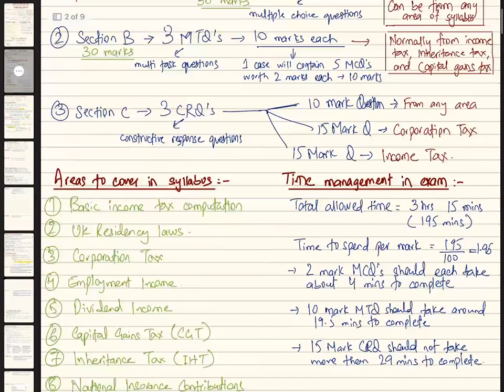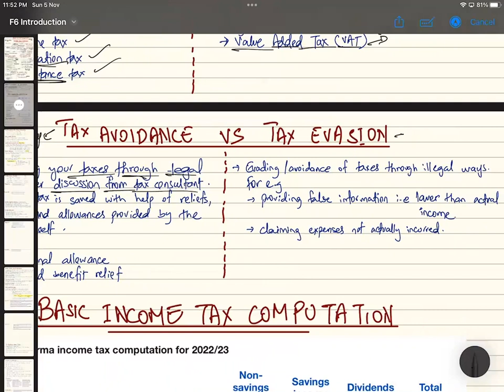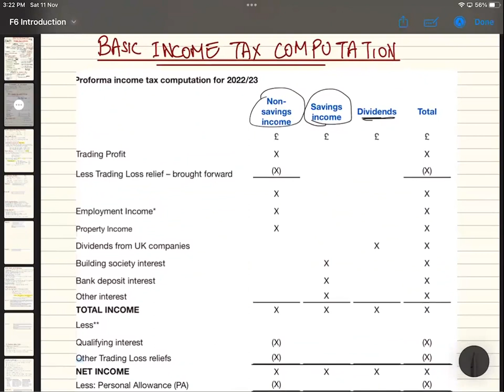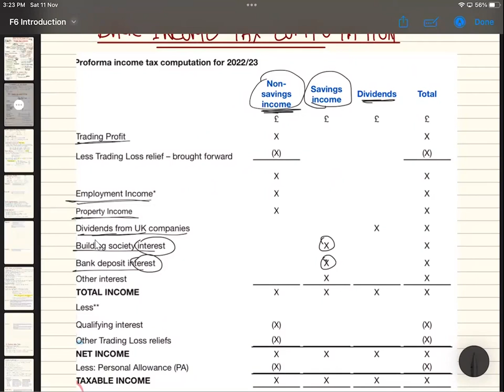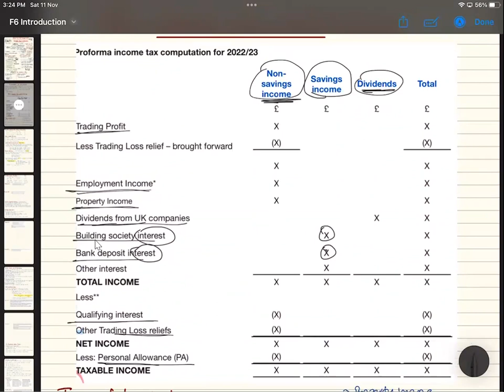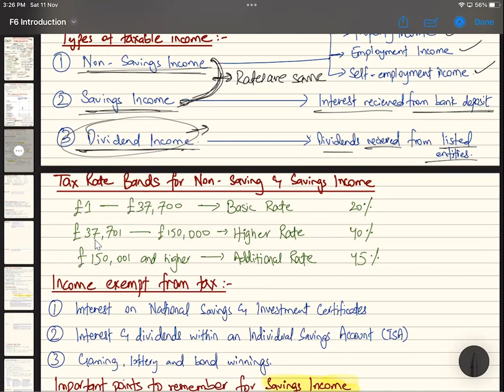ACCA F6 Taxation (TX-UK) - Orientation Demo (Part 1)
This video covers the basic income tax computation and the introductory session of a new course that we have launched ACCA F6 UK Taxation.